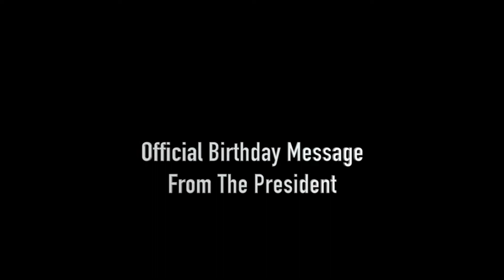I WILL WISH A HAPPY BIRTHDAY FROM DONALD TRUMP ON BBC NEWS LIVE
HI, EVERYONE

You can order amazing birthday wish from the Donald Trump

FOR $5

You'll get exactly the same FULL HD video with headline/banner message ''DONALD TRUMP HAPPY BIRTHDAY, ''NAME+LAST NAME'' saying name included.

If you want any unique video just let me know at the time of the order.

send your birthday wish to your amazing person

FOR extra GIGS I will:

Delivery in 1 day (less than 24 hours) (+$5)
add your LOGO (+$5)
upload videos to my youtube channel and give you a
direct link do it(+$5)

Let's make the birthday video great again!